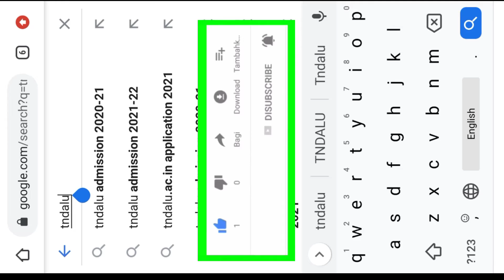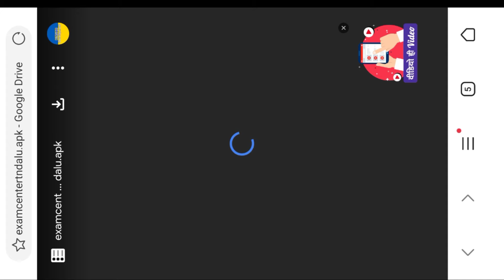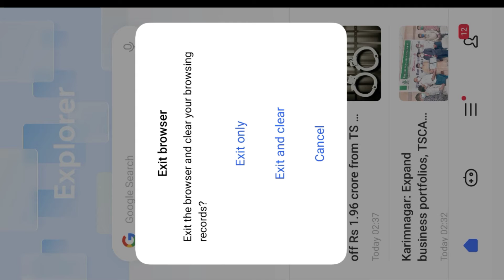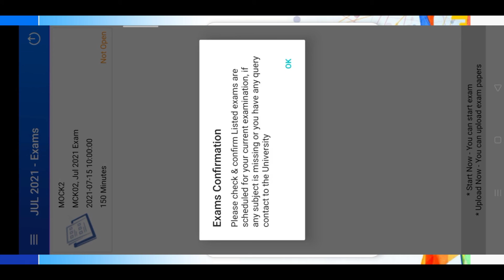TNDALU Online Exam July 2021 Nominal Roll//Exam Center APP Download Details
அனைவருக்கும் வணக்கம் சட்டம் உங்கள் பார்வைக்கு சேனல்  ஒவ்வொரு இந்திய குடிமகனும் நம் நாட்டின் சட்டம் கட்டாயம் தெரிந்து கொள்ள வேண்டும் என்பதற்காக சட்ட விழிப்புணர்வை ஏற்படுத்தி வருகிறோம்.அனைவரும் ஆதரவு அளியுங்கள்.என்றும் மக்களின் சட்ட விழிப்புணர்வில் சட்டம் உங்கள் பார்வைக்கு.சட்டம் அறியாமையை சட்டம் மன்னிப்பதில்லை.

L I K E || S H A R E || C O O M M E N T  || S U B S C R I B E ||

 OUR CHANNEL